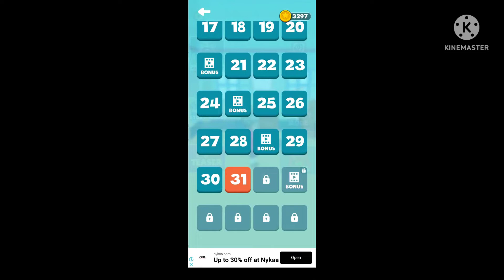Prankster 3D Level 31 in Hindi